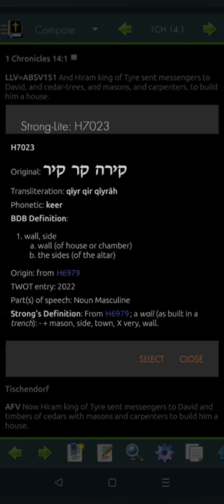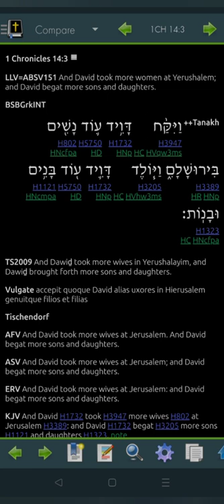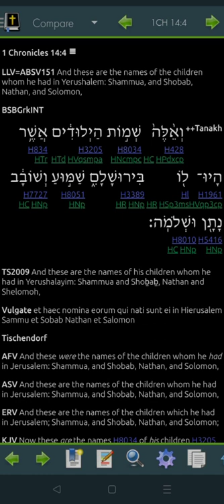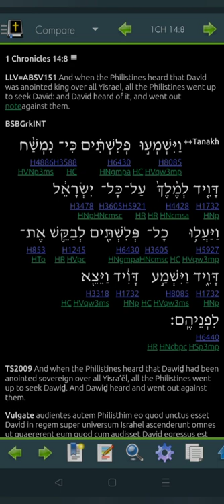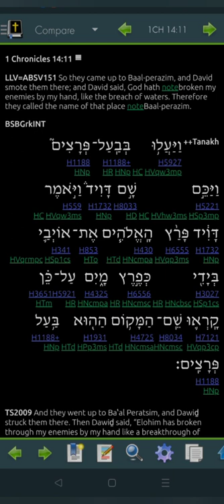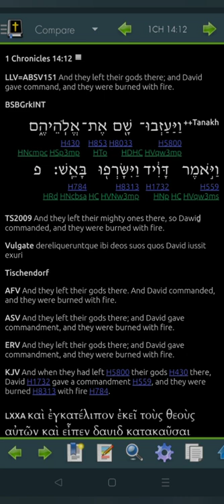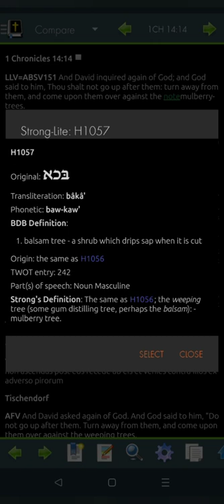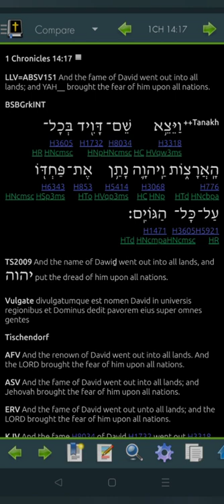1 Chronicles 14 Hebrew for 2022 (Read Me The Bible, Garth.)